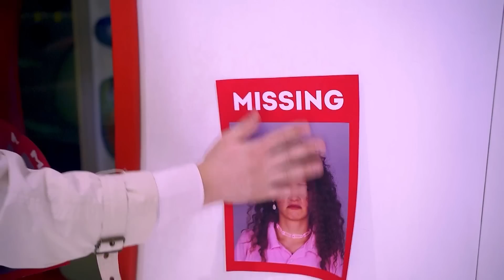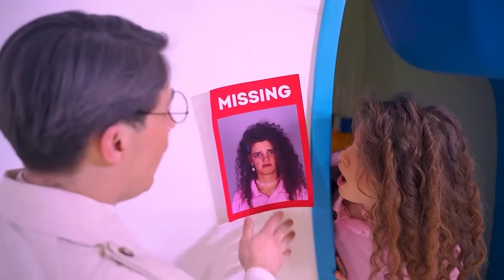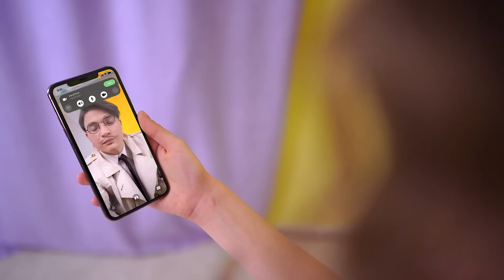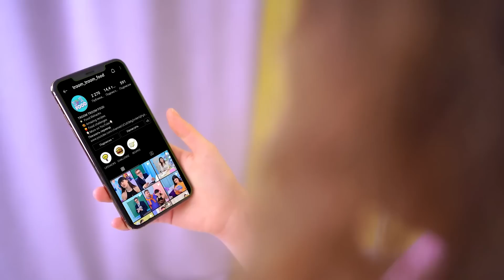Mijn Dochter Wordt Vermist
Rose's kindertijd was als volgt... Mam tikte haar non-stop op de vingers. Rosie kwam met een ontsnappingsplan. Zie wat er daarna gebeurt in onze nieuwe video.